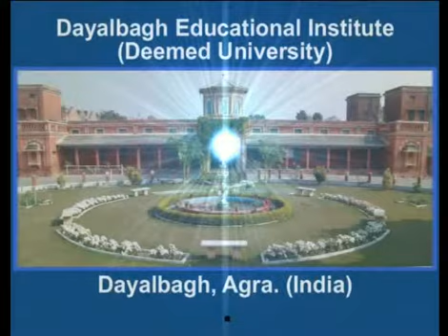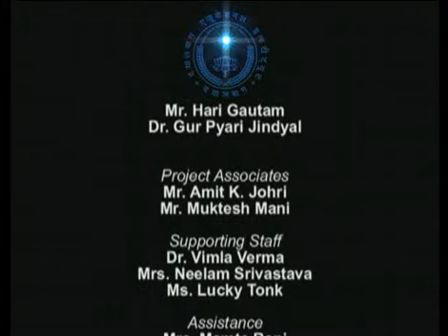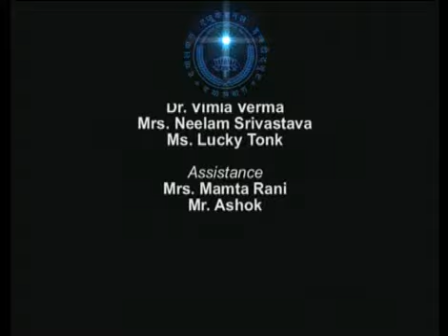Meaning and Definition of Art and Its Functions_DP 21 LEC_129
Project Title: UG course content in cultural education, rural development, proficiency in Indian music, drawing & painting , journalism and mass communication
Project Investigator: Dr. K Santi Swraup